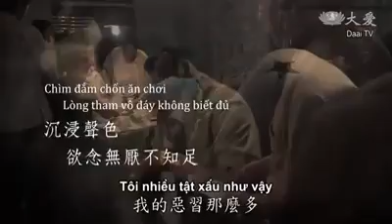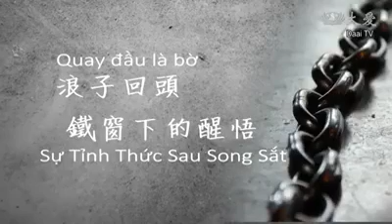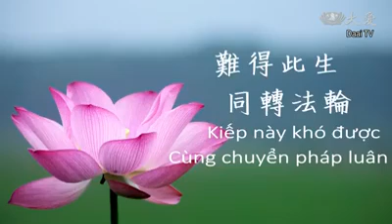trân trọng nhân duyên thức tỉnh hướng thiện